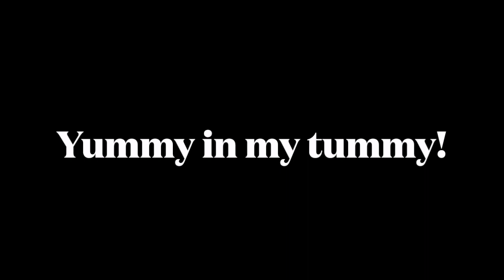Friday Pi Day!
Friday is the day we do pizza on our Pi Prime pizza oven!